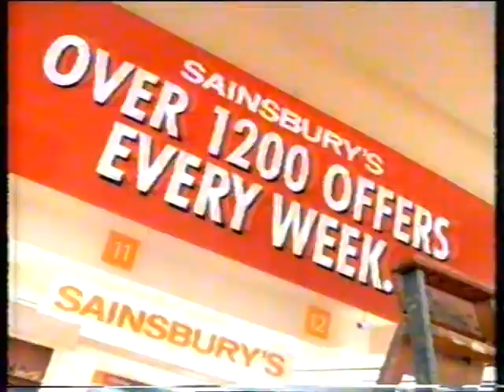Mike and Angelo S11E6 (1999) - FULL EPISODE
Bargain Basement Birthday. Daphne Fawkes-Bentley is throwing a swanky fancy dress party for her big day, and everyone including her pet parrot Miguel is invited. Unfortunately, a malfunctioning door to the cellar leads to increasing numbers of our regulars missing out on the fun. This episode was first broadcast on Tuesday, 9th February, 1999.

There's a lot of love round these parts for recurring guest star Elizabeth Estensen, having been the original T-Bag and all that, and she's on tip-top form in this. The way she goes from nought to convinced she's dying the instant she realises she's trapped, but even then continues to get gradually crazier - fantastic! (Have I ever mentioned Elizabeth as Marmalade Atkins's wet-behind-the-ears social worker? She's brilliant in that, and it's a Thames children's show which pre-dates T-Bag, so I wonder whether that helped her land the starring role.)

Elsewhere, there are some very funny gags - the alopecia and 'It's just the way the jacket hangs' lines are personal highlights, but there are many more subtle ones - plus we get to see inside next door for the first time, not to mention Katy all done up like Princess Leia. But on the whole this is a great example of a less-zany late episode of the show, perhaps partly because Angelo isn't too prominent. In fact, it brings to mind that episode of Bottom when they get stuck on the roof or that Red Dwarf when two of them get marooned on that ice planet - lots of good comedy and character, with plenty of room to breathe.

Look out at the beginning for a full ad break (featuring John Cleese, no less), plus some extended Children's ITV continuity presented by Danielle Nicholls and Ben Jones - the latter of whom also co-presented a The Top 10 of Everything around this time. (Thanks to Stu in the comments for that info.) Joining them in the studio is Nimmy March, a.k.a. The Lady Naomi Anna Gordon-Lennox according to Wikipedia, talking about her role in Whizziwig - a credit which seems to have been obliterated from her IMDB entry, incidentally. There's another show, though, that's very thin on the ground these days.